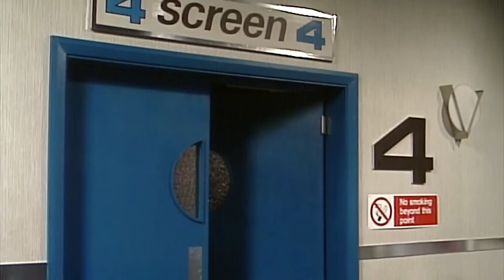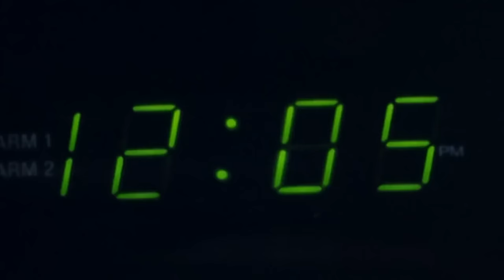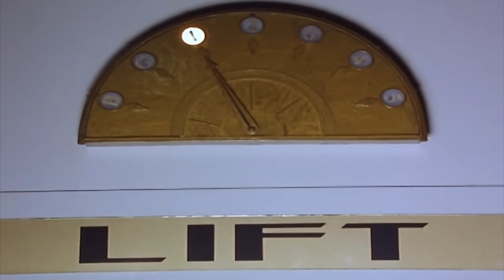Rollercoasters Don't Amuse Bean! | Mr Bean Live Action | Funny Clips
Looking after an unexpected baby doesn't stop Mr Bean from experiencing the rollercoasters! But is he entirely amused?